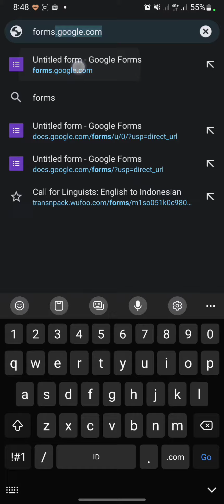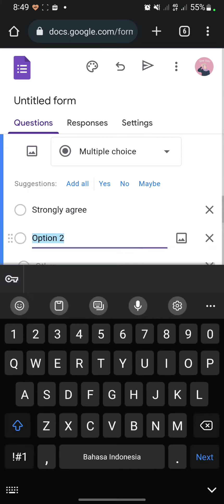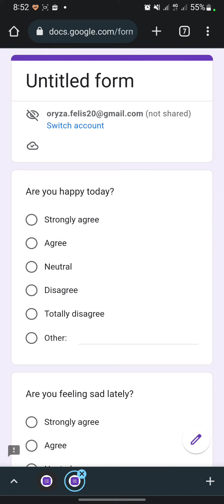How To Make Google Questionnaire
Hello everyone!

Thank you for click this video. Today, I will show you How To Make Google Questionnaire.